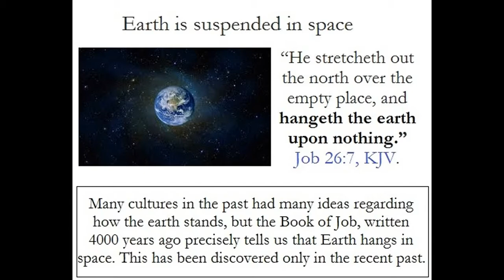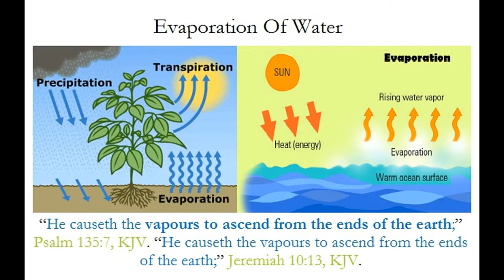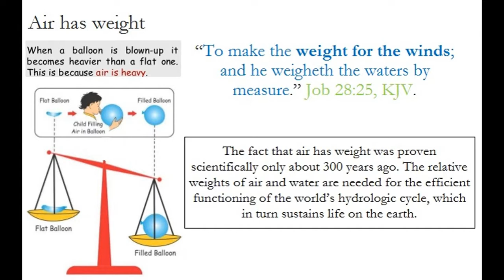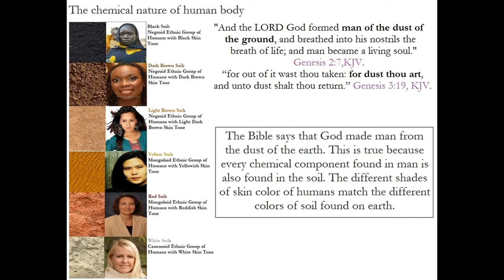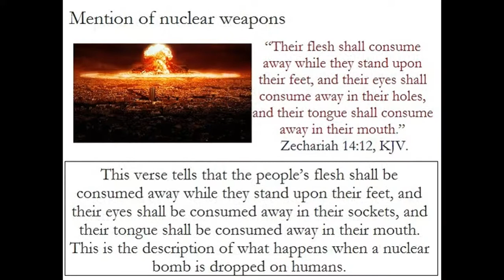Scientific Principles In The Bible: Proof That God Is The Creator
Scientific Principles In The Bible: "All human discoveries seem to be made only for the purpose of confirming more and more strongly the Truths contained in the Holy Scriptures."- John Herschel.
"For by Him were all things created, that are in heaven, and that are in earth, visible and invisible, whether they be thrones, or dominions, or principalities, or powers: all things were created by Him, and for Him:" Colossians 1:16, KJV. "All things were made by Him; and without Him was not any thing made that was made." John 1:3, KJV. The Bible contains numerous scientific facts. We know that the same Lord Jesus Christ Who created our Universe is also the Author of the Bible, and therefore we should expect the content of the Bible to be completely consistent with what we can observe in science. "For the invisible things of Him from the creation of the world are clearly seen, being understood by the things that are made, even His eternal power and Godhead; so that they are without excuse:" Romans 1:20, KJV.
The scientific facts in the Bible are not only accurate, but were revealed thousands of years before man discovered them for himself. Scientists are now finding that the universe in which we live has been designed with precision, symmetry and order. In fact, the universe is specifically tweaked to enable life on earth. The Scriptures are replete with statements suggesting scientific knowledge which predates the corresponding discoveries of secular science. Given that Bible writers were not scientists, and given that the scientific information at their disposal was generally misleading, the accuracy of the Bible can only be attributed to the divine inspiration of God. This proves the divine Authorship of the Bible, that the Bible is inspired by God and is the very Word of God and it has no errors and the knowledge of our physical world was given to man by God Himself. "Through faith we understand that the worlds were framed by the Word of God,"Hebrews 11:3, KJV.  So by faith do you believe the first verse of the Bible which says: “In the beginning God created the heaven and the earth”. Genesis 1:1, KJV.